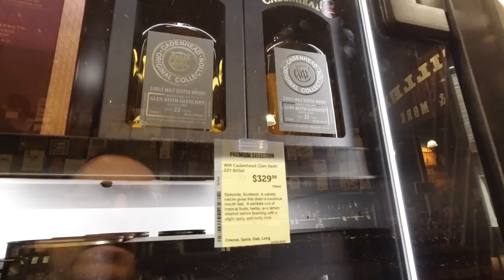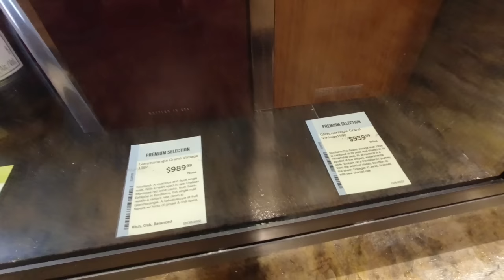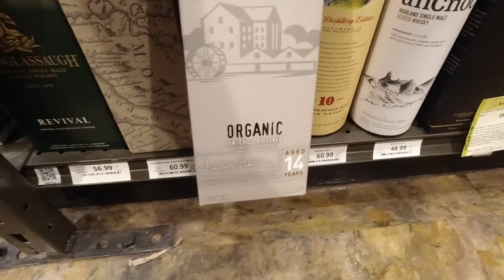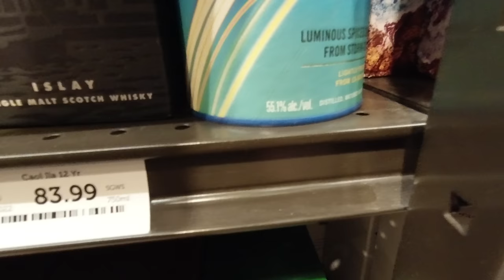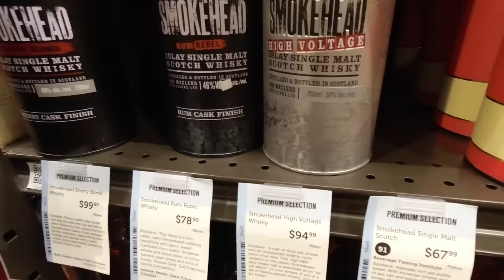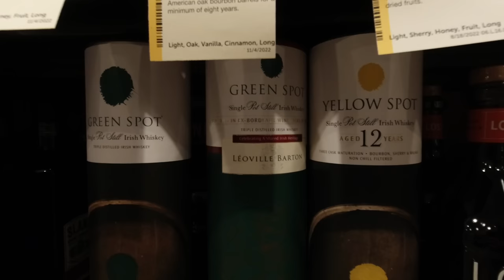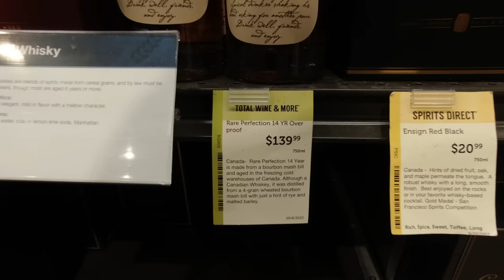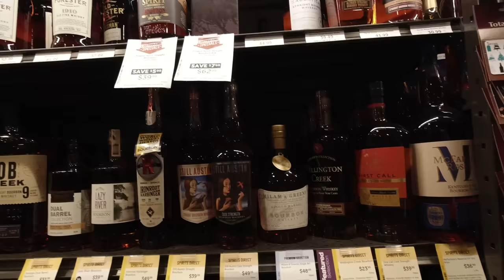Store Tour - Total Wine - San Mateo, CA, Dec 2022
Not as good as last time.